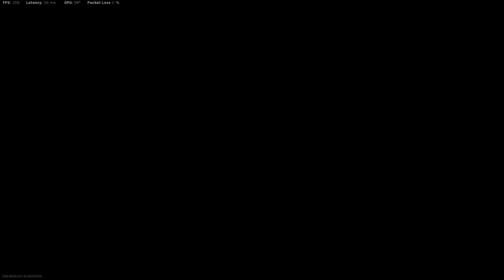Call of Duty Warzone Duo Win 21 kill KRIG 6 Gameplay PC (No Commentary)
21 Kill Call of Duty Warzone Pacific Duo Win krig 6 Gameplay PC (No Commentary)